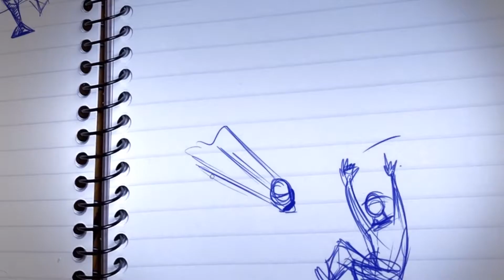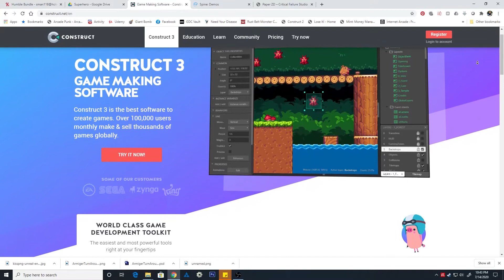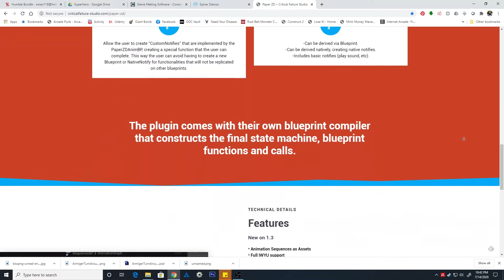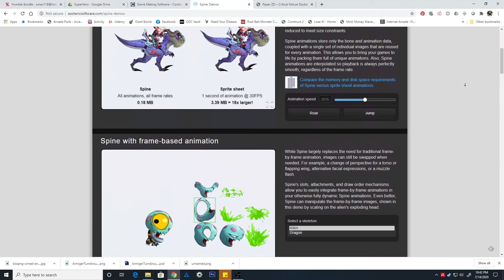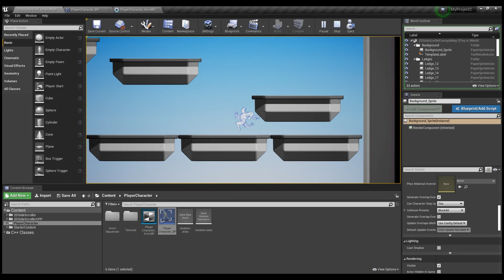Starting Over (Construct to UE4) | Superhero Devlog #1 | Unreal Engine 4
Welcome back to the channel! Thought I would start with a quick synopsis of my game as I delve into using Unreal Engine 4. On the way, I'll be using PaperZD and Esoteric Spine Pro to put a 2D superhero in a 3D world.